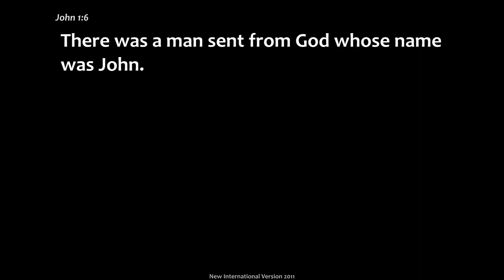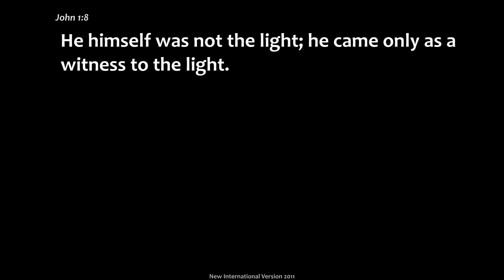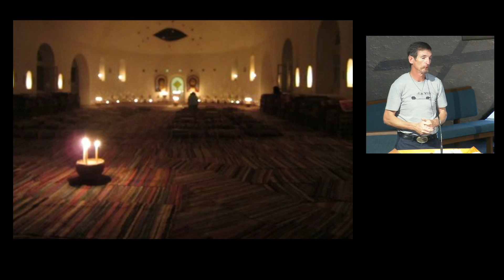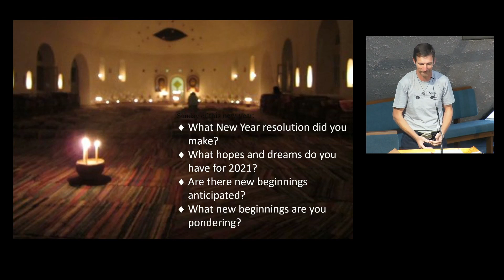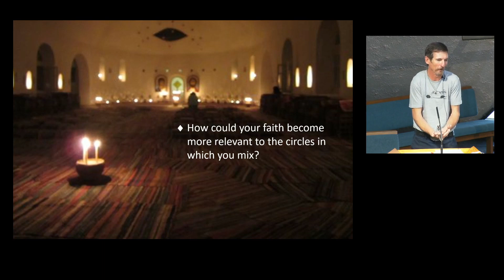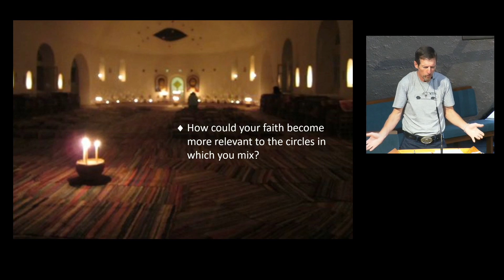Living Faith Church Sunday 3rd January 2021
This is the Bible reading, Sermon and prayer recorded from our Live Stream of the worship service at Living Faith Church, Greensborough, Victoria, Australia at 10:00am on 3rd January, 2021.